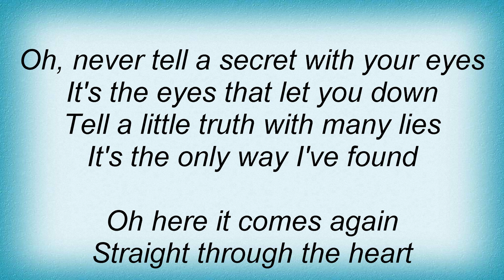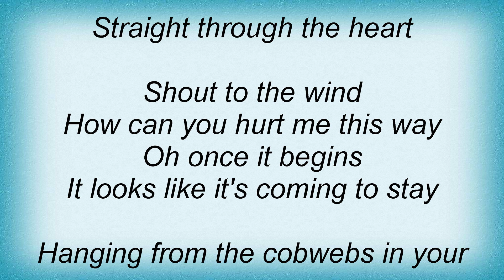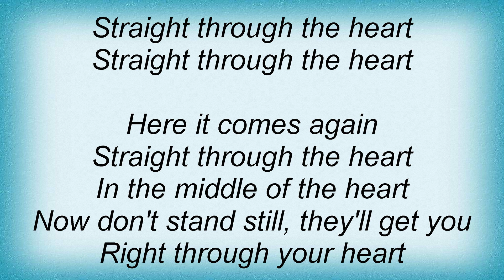Dio - Straight Through The Heart Lyrics